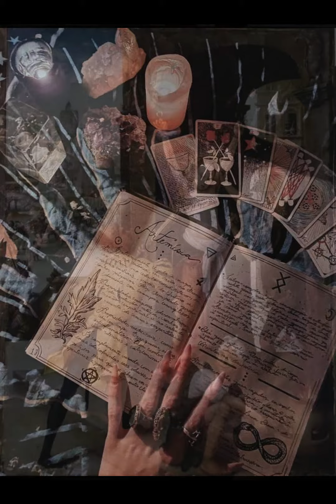Explicación de las Brujas